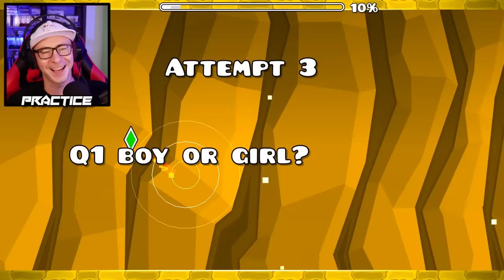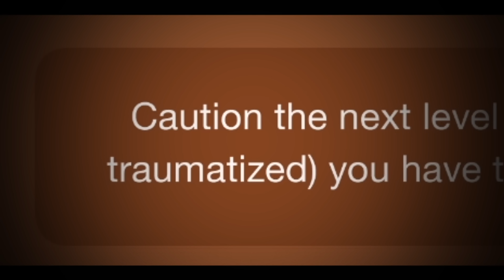The RECENT Tab but I GET VSC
Geometry Dash recent tab but I get a VSC challenge. Oh boy.